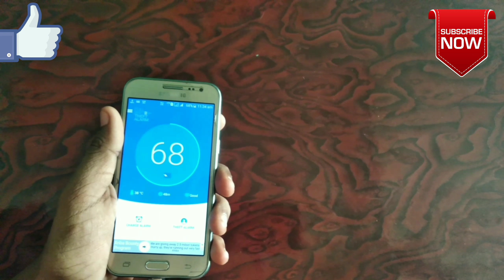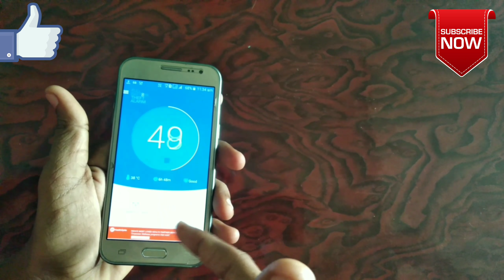మన మొబైల్ కోసం అద్భుతమైన కొత్త ట్రిక్ /// NEW PHONE SECRET TRICK AND SETTING 2018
Hi friends

Prasanth tech in Telugu

This background music using by NCM channel( Alan